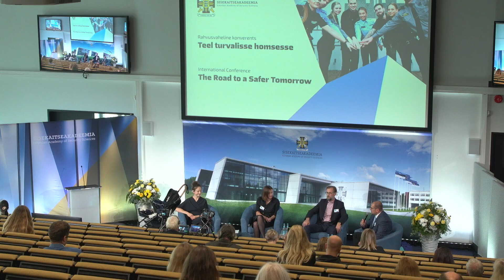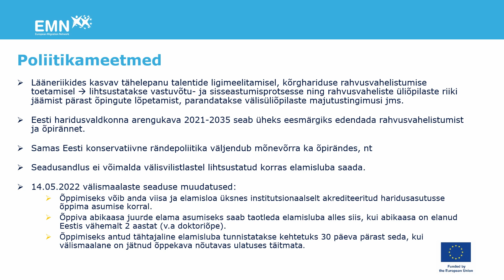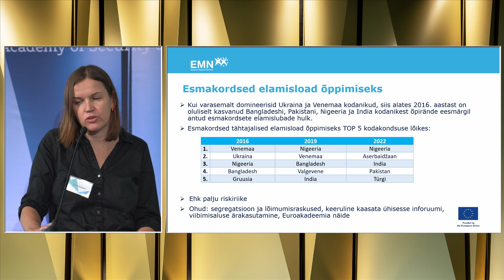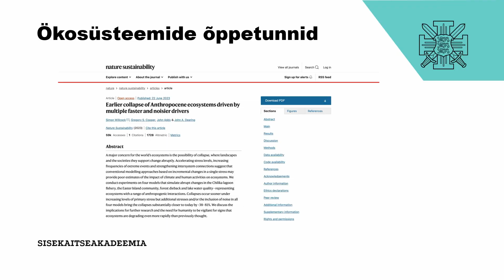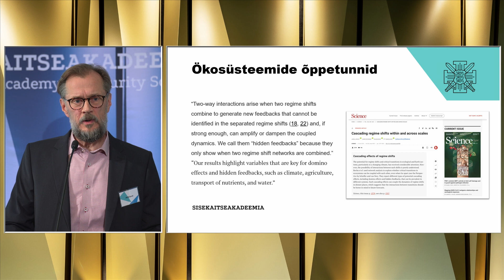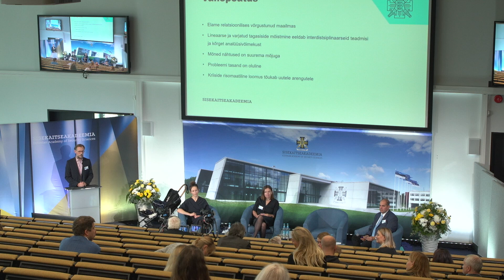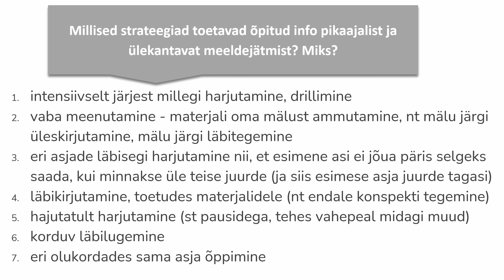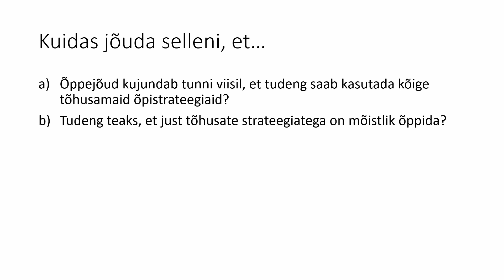Paneeldiskussioon -„Ületades kriiside piire:Teaduse ja hariduse innovatsioon järgmiseks 30 aastaks.“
Sisekaitseakadeemia rahvusvaheline elanikkonnakaitse konverents
TEEL TURVALISSE HOMSESSE

Paneeli juhib: Raul Savimaa, Sisekaitseakadeemia sisejulgeoleku instituudi teaduskeskuse juhataja-teadur

Paneelis osalevad: Kristi Anniste (Euroopa rändevõrgustiku Eesti kontaktpunkti rändeekspert, Sisekaitseakadeemia), Priit Suve (Sisekaitseakadeemia sisejulgeoleku instituudi õigus- ja sotsiaalteaduste keskuse professor), Grete Arro (Tallinna Ülikooli haridusteaduste instituudi teadur, Haridus- ja Teadusministeeriumi hariduspsühholoogia nõunik).